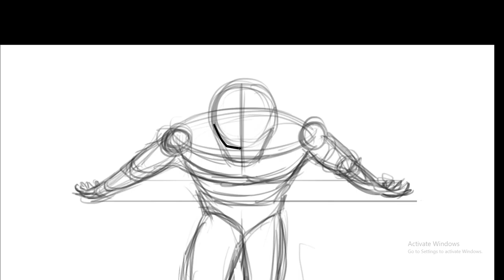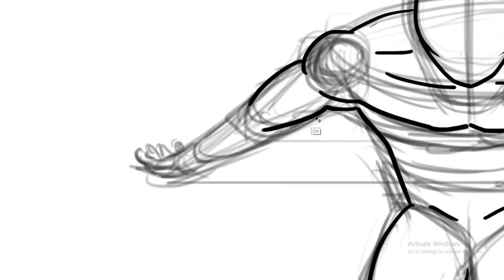Digital Painting Timelapse | Concept Art of Oops Episode 6 | Bazooka - 2 | Art Node | LooseNodes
Art Node is a series that contains various types of artworks. This video contains a digital painting timelapse.

This video contains step by step Timeplase of Digital Painting(Concept art) from the sixth episode of Oops series.